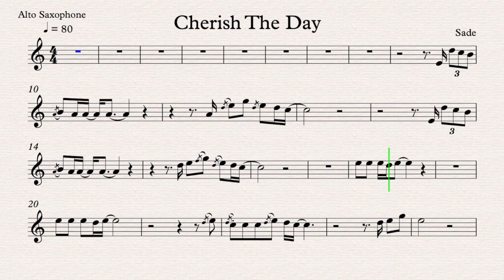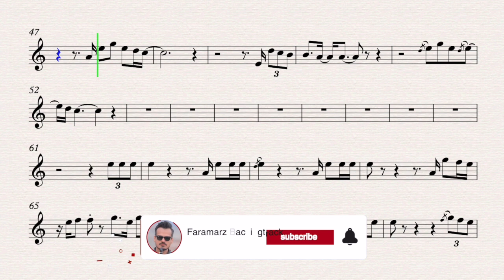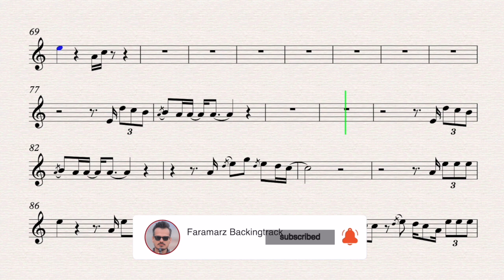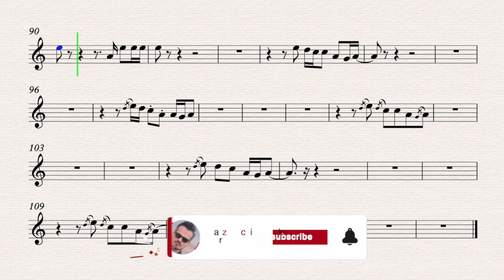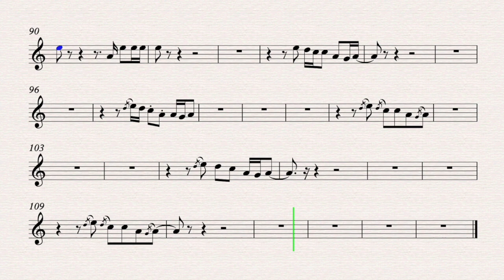Cherish The Day - Sade | Play along for Alto Saxophone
Cherish The Day
Song by Sade

Alto Saxophone